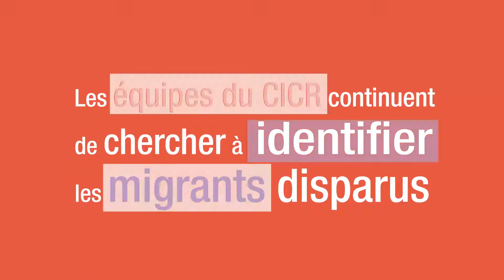Le défi de l'identification de migrants décédés dans un naufrage